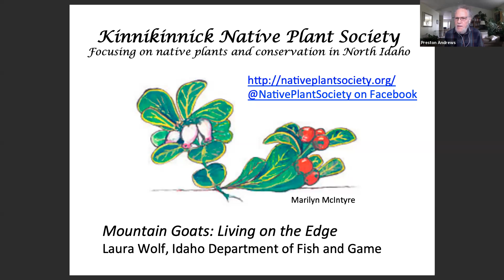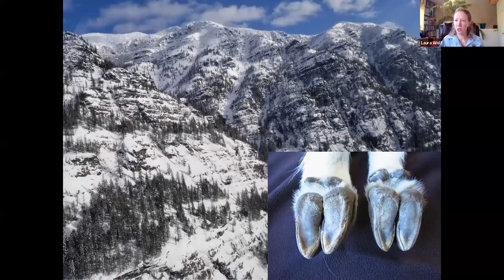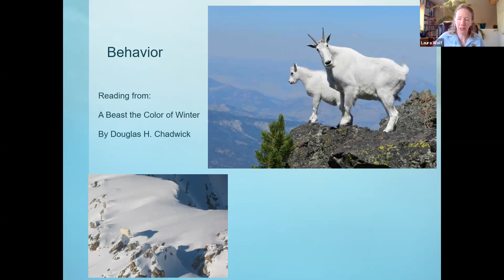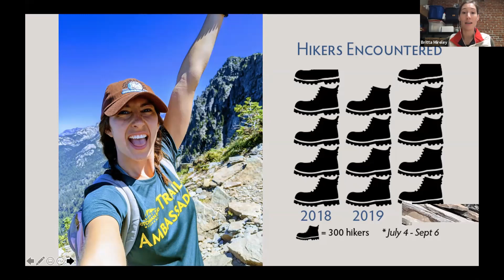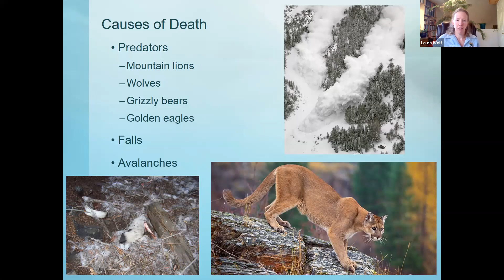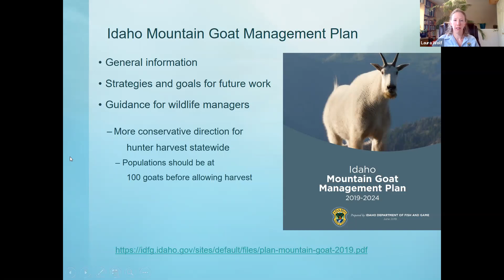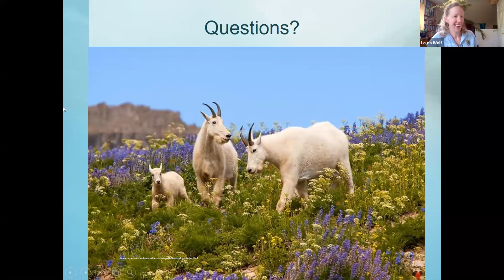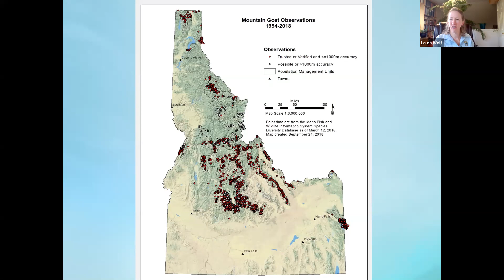Mountain Goats: Living on the Edge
Mountain goats are unique and iconic animals in the alpine environments of the Rocky Mountains. These shaggy white beasts can balance on ledges and withstand harsh winter conditions, but can be threatened by human disturbance and climate change. Learn about how mountain goats create an interesting social structure living on the cliffs of our highest mountains.
Presented by: Laura Wolf, Idaho Department of Fish and Game
Kinnikinnick Native Plant Society, September 26, 2020 Program